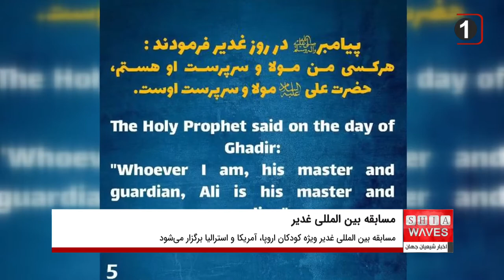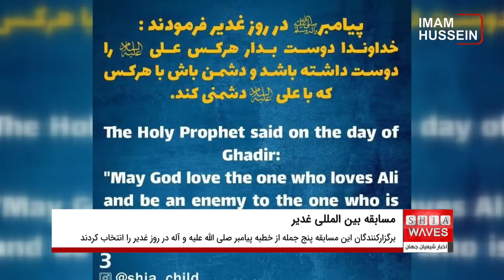مسابقه بین المللی غدیر در اینستاگرام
فراخوان پیج اینستاگرامی shia_child برای مسابقه  بین المللی غدیر ویژه کودکان اروپا ، آمریکا و استرالیا بسیاری از خانواده‌ها و به ویژه کودکان را به تکاپو در این زمینه واداشته است.

برگزارکنندگان این مسابقه بین المللی پنج جمله از خطبه پیامبر صلی الله علیه و آله در روز غدیر را انتخاب کرده و شرکت کنندگان قرار است یکی از این جملات را به زبان کشور خود ، قرائت کنند.

فیلم‌های ارسالی در پیج مذکور بارگذاری می‌شود و به ۱۰ نفر از شرکت کنندگانی که بیشترین لایک را کسب کنند ، جوایز و هدایایی تقدیم می‌شود.

چهار هدف برای برگزاری مسابقه بین المللی غدیر عنوان شده است:
۱- عمل به دستور پیامبر گرامی اسلام مبنی بر وجوب تبلیغ پیام غدیر.
۲- یادگیری فرازهای خطبه غدیر ، با لغت کشور محل سکونت.
۳- ایجاد حال و هوای عید غدیر در تمام اعضای خانواده جهت ضبط کردن کلیپ کودکانه.
۴- نشر کلام اهل بیت علیهم السلام به زبان‌های مختلف.

لازم به ذکر است که آخرین مهلت ارسال فیلم کودکان ، عید غدیر ۱۴۴۳ قمری مصادف با  ۱۸ ژوئن ۲۰۲۲ است.